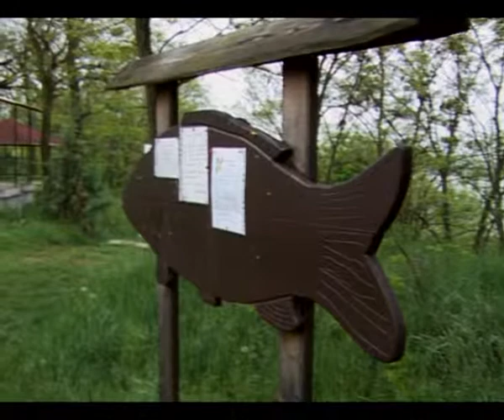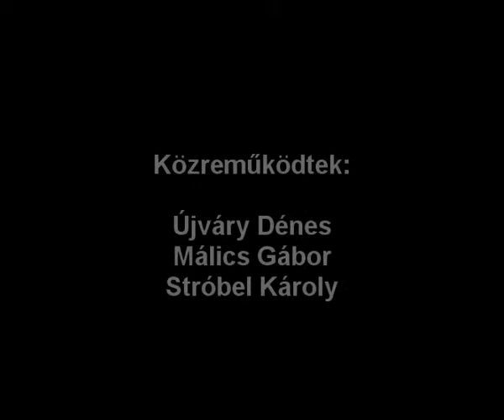Nagy fogás - Kiss Ernő - Teleschola vizsgafilm 2010.